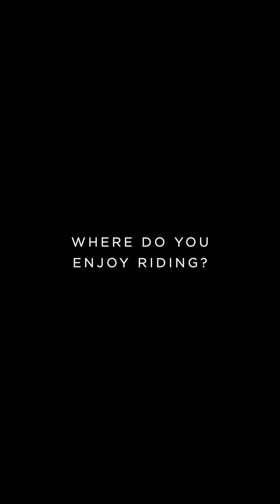Jordan Sarrou, watch the interview with the French champion.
“My favorite place to ride is South Africa because the conditions and locations are simply perfect.”
Don't miss the interview with Jordan Sarrou where he shares his insights and passion for cycling.